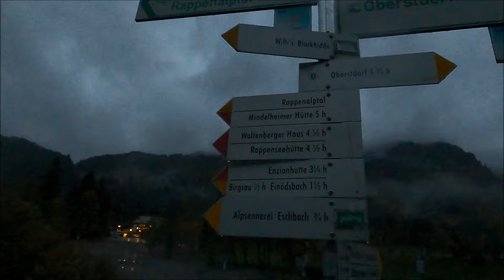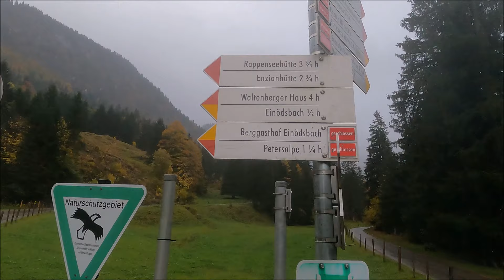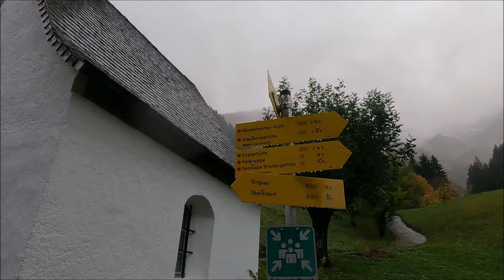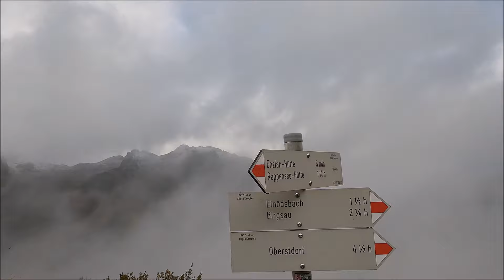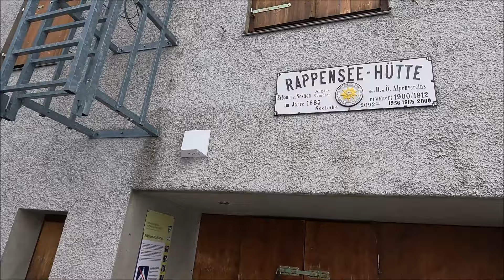3-Alphütten Herbsttour: Rappenseehütte-Enzianhütte-Petersalpe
Rappenseehütte: Die Rappenseehütte ist eine Alpenvereinshütte der Sektion Allgäu-Kempten des Deutschen Alpenvereins. Sie ist mit 304 Schlafplätzen die größte aller 321 Hütten des Deutschen Alpenvereins.Übernachtungsrekord war am 19. September 1970 mit 681 Übernachtungsgästen. Im Durchschnitt kommt die Hütte auf ungefähr 15.000 Übernachtungen im Jahr.

Enzianhütte: mit einer herrlichen Alpterrasse am Fuße des höchstbewachsenen Gipfels der deutschen Alpen, dem Linkerskopf (2.455 m). Von hier aus bietet sich ein wunderschöner Rundblick in Richtung Mindelheimer Klettersteig, Lechtal und Oberstdorf.

Petersalp: auf der rund 200 Jahre alten Petersalpe im Rappenalptal bei Oberstdorf. Eingebettet in der herrlichen Natur des Rappenalptales liegt das Alpgebiet mit der denkmalgeschützten Alphütte unterhalb des Habaums an der Nordwestseite des Linkerskopfs.